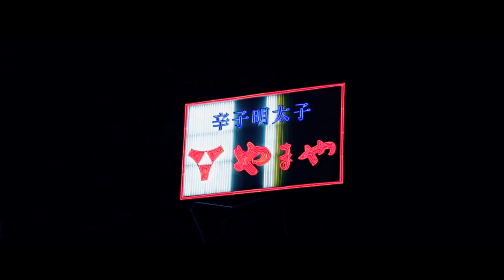Red Bull King of the Rock 2013 - FUKUOKA - 比留木謙司